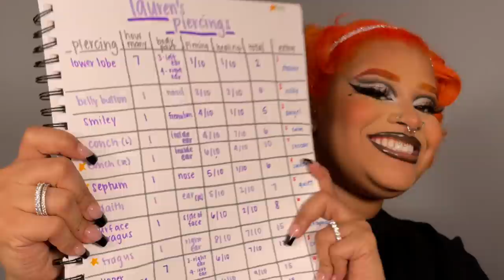30 PIERCING TOUR (Dermal, Tongue, Conch, Tragus, Septum + More) | RaggedyRoyal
STUD EARRINGS:

NOSE RINGS: